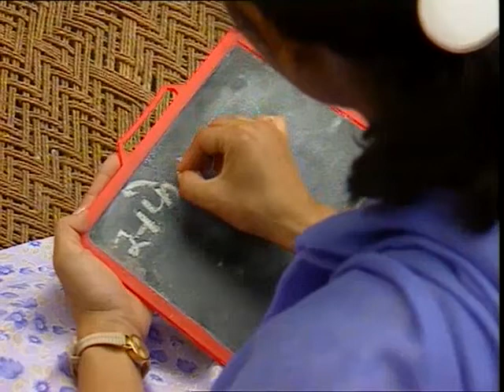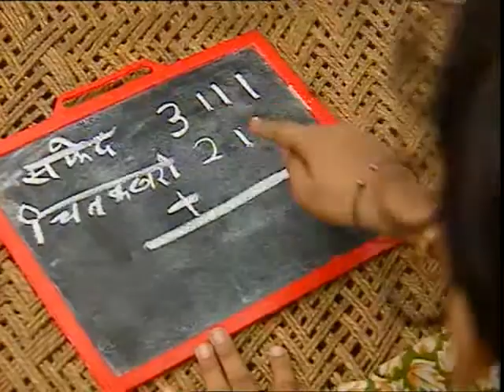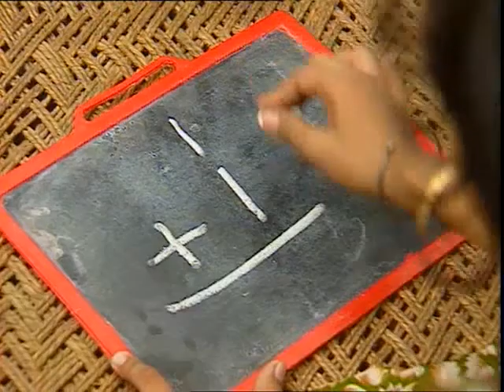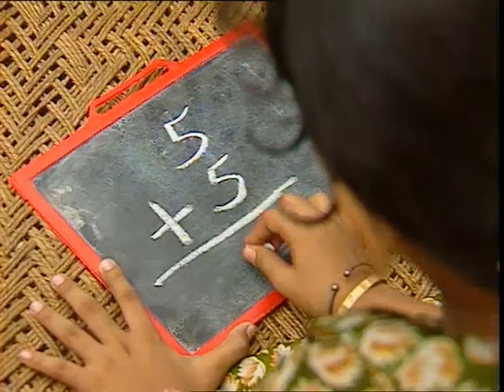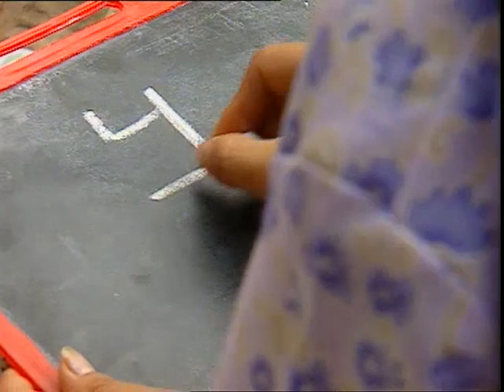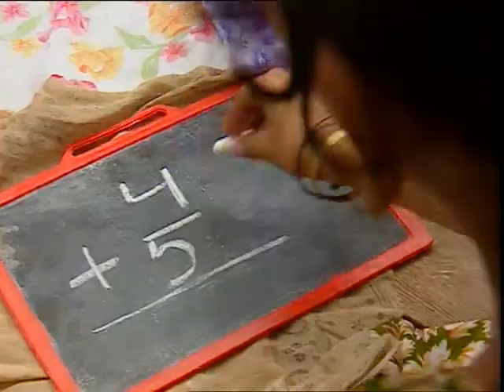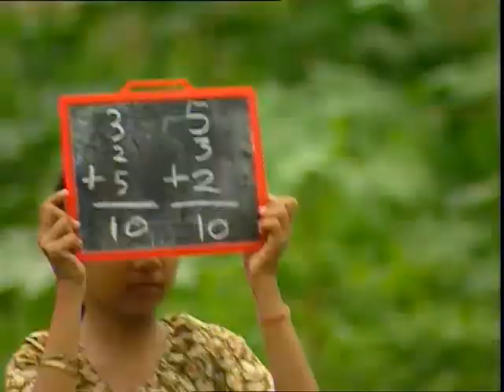Munia Ne Sikha Jod / मुनिया ने सीखा जोड़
इस कार्यक्रम में खेल-खेल द्वारा एक अंकों वाली संख्याओं का जोड़ सिखाया गया है।